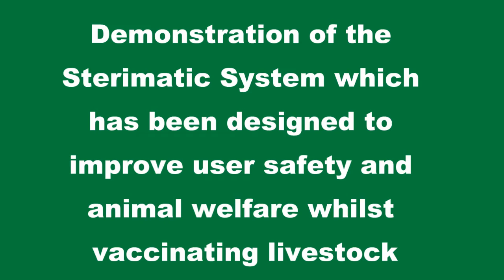sterimatic system for vaccinating livestock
The Sterimatic System has been designed to attach onto many types of syringe to improve user safety and animal welfare whilst vaccinating livestock.